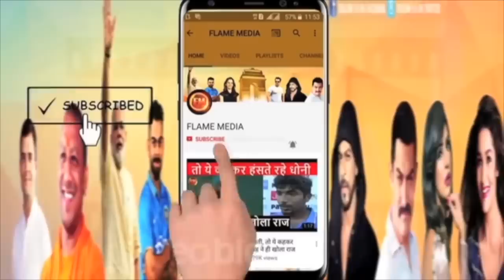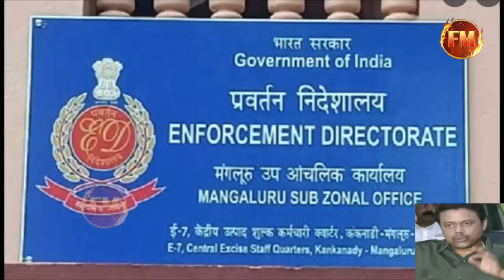राउत का केस लड़ने को तैयार नहीं दिल्ली के बड़े वकील...मशक्कत के बाद 2 वकीलों से मिल पाए सुनील राउत..